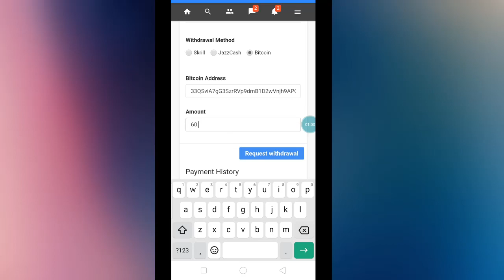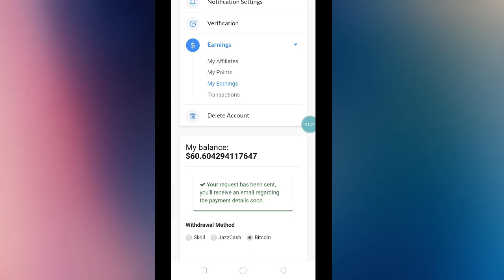How To Earn Money From Facebook Urdu/Hindi Tutorial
Have you ever used Facebook pages or groups to make money??
In many ways in which your Facebook Page acts as an internet site, why can’t both create your money? We all know that e-commerce has considerably hyperbolic in quality within the past decade. Anyone can create cash online. You can know how to make money with Facebook in this Urdu/Hindi Tutorial series by Tamooracademy.com.

Today We are going to start our new video tutorial series on "how to earn money From Facebook", as you all know Tamoor Academy provide video courses in Urdu/Hindi language so as usual we are going to offer this course in Urdu/Hindi.You will learn how to earn money on Facebook in Urdu/Hindi tutorials.In this tutorial series we are going to teach you how to make money with Facebook pages and groups.we will tell you how to Get more traffic for your website and make huge bucks with money earning  platforms like Google adsense,chitika.com,media.net and inftolinks.com

Hello friends!